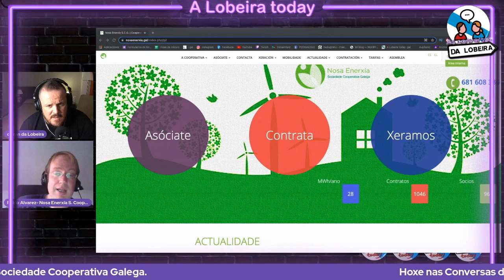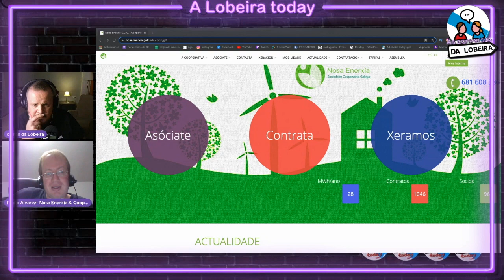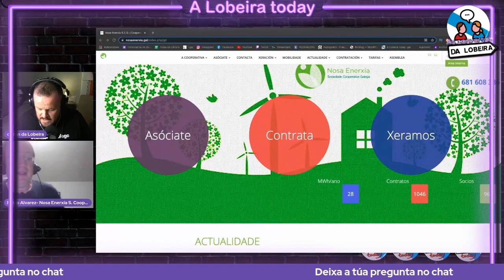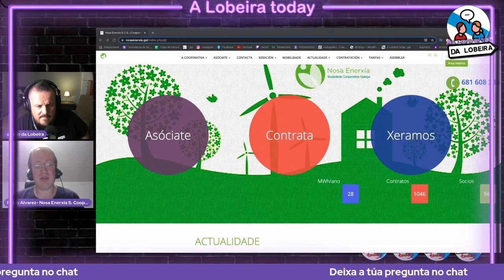Conversa con Pablo Álvarez, ex-vicepresidente de Nosa Enerxía Soc. Coop. Galega (1k94) | ALt21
Conversa con Pablo Álvarez, ex-vicepresidente de Nosa Enerxía Soc. Coop. Galega. Nos tempos actuais non hai cousa mellor que democratizar a enerxía e un dos xeitos de facelo é asociarse en cooperativas como Nosa Enerxía. A parte diso tivemos a sorte de saber máis do que se coce nas subastas enerxéticas e como vai o da factura eléctrica.